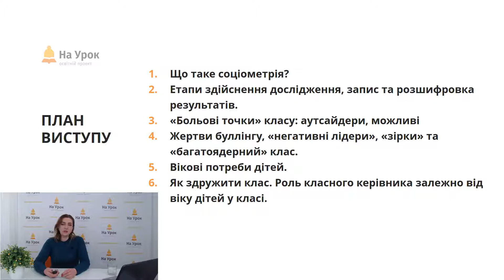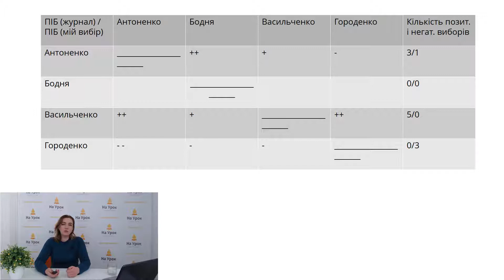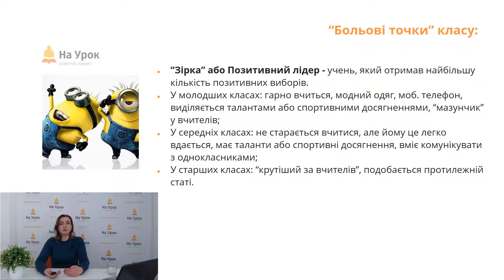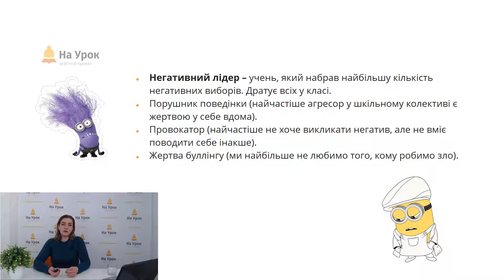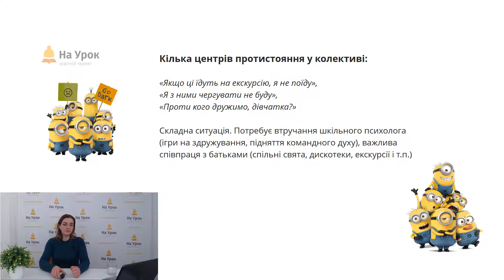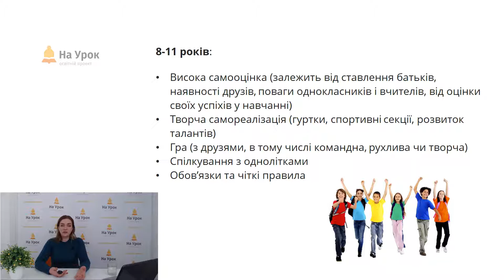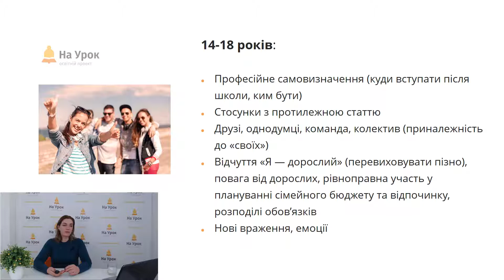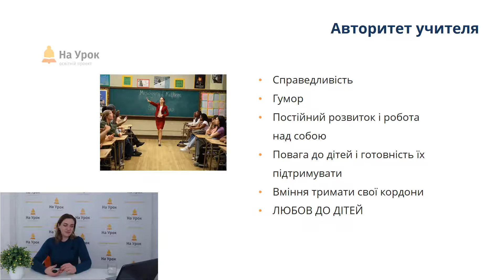Анастасія Богуславська. Дослідження стосунків між учнями: як визначити і ліквідувати «больові точки»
Інтернет-конференція «Психолого-педагогічні аспекти роботи вчителя: класне керівництво та виховна робота»

Мета четвертої інтернет-конференції «На Урок» – ознайомити учасників із результатами роботи провідних фахівців, поширювати сучасні технології освіти, сприяти збагаченню досвіду кожного зацікавленого педагога.
Станьте частиною спільноти вчителів-інноваторів, які цікавляться сучасними освітніми тенденціями, прагнуть до саморозвитку та шукають шляхи формування ключових компетентностей школярів.